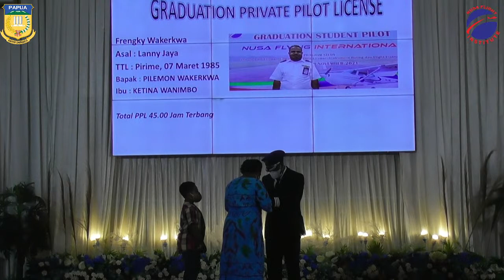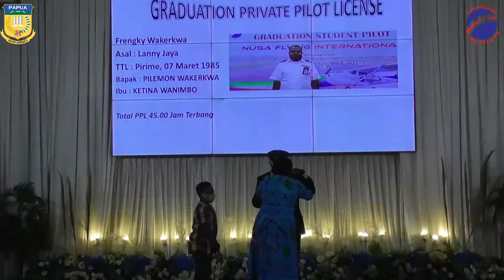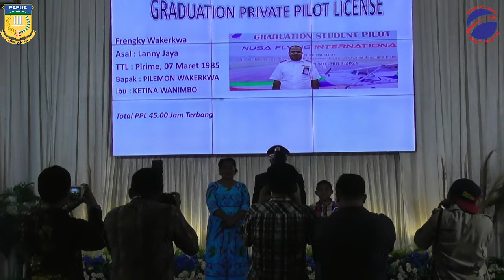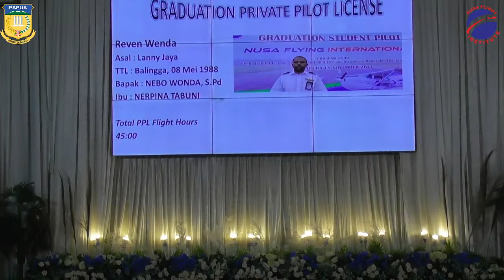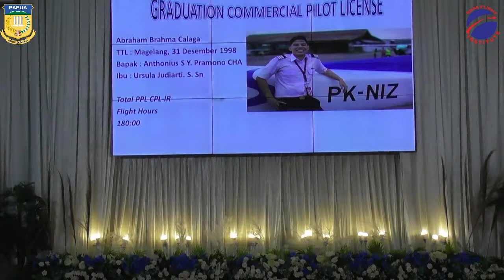FIRST GRADUATION PAPUA PILOT SCHOOL-- NUSA FLIGHT INSTITUTE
FIRST GRADUATION PAPUA PILOT SCHOOL--
NUSA FLIGHT INSTITUTE
JAYAPURA, 18 NOVEMBER 2021